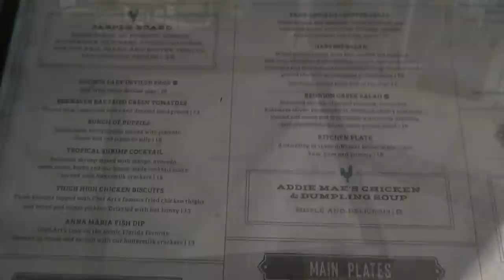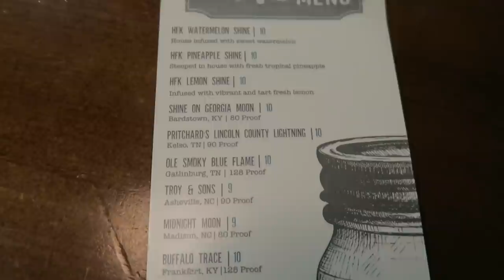Homecomin' overview | Disney Springs | Walt Disney World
Chef Art Smith's Homecomin' is one of the newest restaurants at Walt Disney World located at Disney Springs. The restaurant pays homage to Florida’s rich agricultural heritage by highlighting local ingredients and farm-to-table cuisine.

Search Disney in Detail on Facebook, Instagram & Twitter

TAUNTON
TA1 9PF